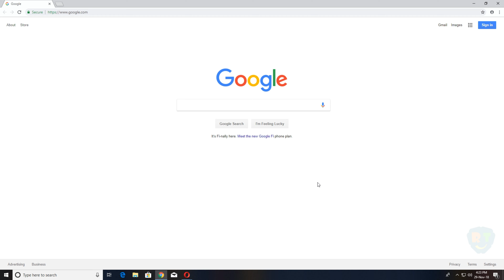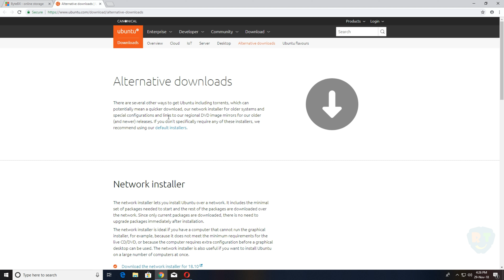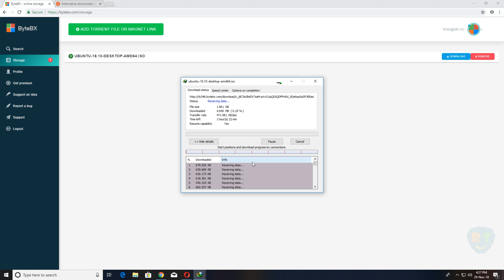How To Download Torrent Files With IDM (Internet Download Manager)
Hello Guys, Today I'm Going To Show You How You Can Download Torrent Files With Internet Download Manager (Direct Download)  With High Speed.

💡 Note: You Cannot Download Files Larger Than 2.5GB. So If You Would Like To Download Larger Files, You Can Opt For Any Premium Plan.

Final Words, We Do Not Encourage You To Use Torrent For Illegal Purposes. This Video Is No Way Promoting Illegal Downloads From Torrent Websites

Hash